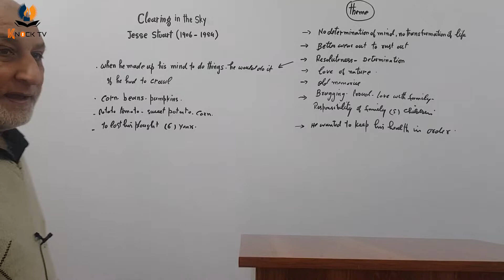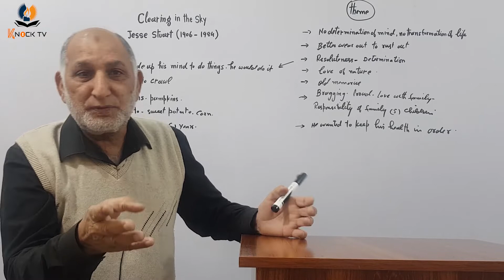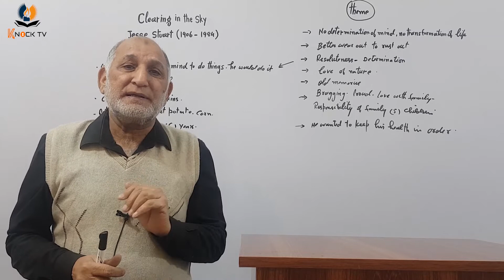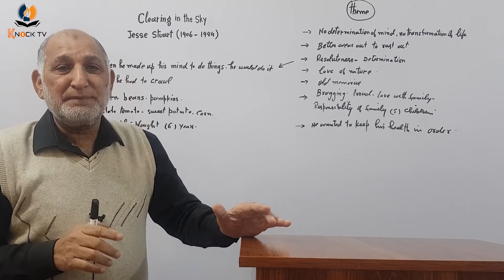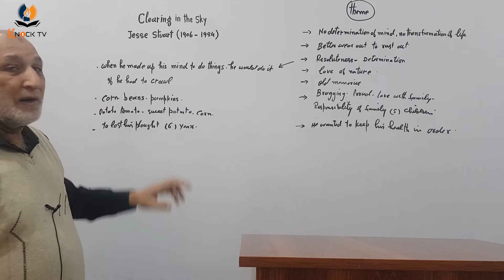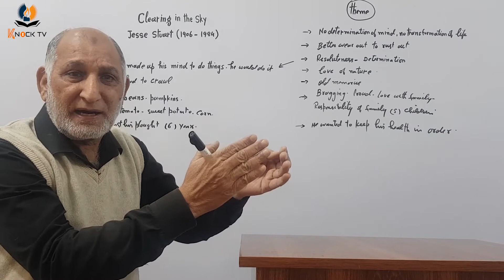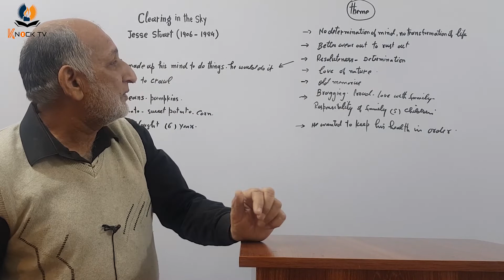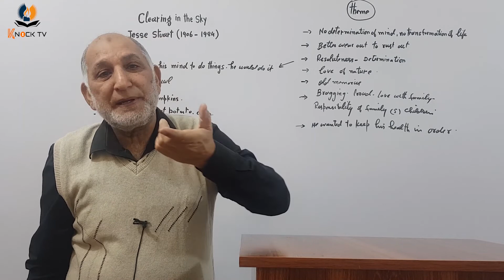Clearing in the Sky by Jesse Stuart (1906-1984) | Intermediate FA Book 1 | (Zulfiqar Sir-Knock TV)